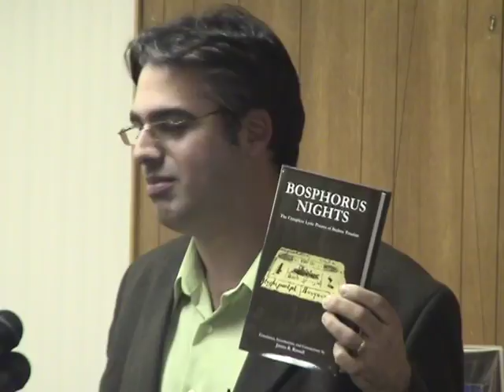NAASR Armenian Studies | James Russell | Bosphorus Nights: Complete Lyric Poems of Bedros Tourian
Bosphorus Nights: The Complete Lyric Poems of Bedros Tourian

Dr. James R. Russell

NAASR Center
395 Concord Avenue
Belmont, MA

Presented by:
The National Association for Armenian Studies and Research (NAASR) and
The Department of Near Eastern Languages and Civilizations, Harvard University